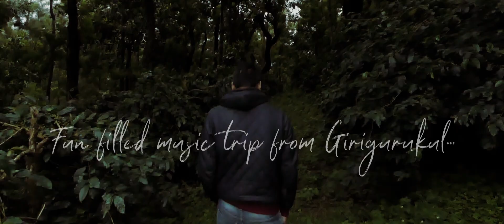Chikkamagaluru Trip | ಚಿಕ್ಕಮಗಳೂರು | Flute class | Girigurukul | lumix FZ1000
Fun filled music trip from Girigurukul...

Filmed and Edited:
Shashi Ukkingatti

Shot on Panasonic Lumix FZ1000